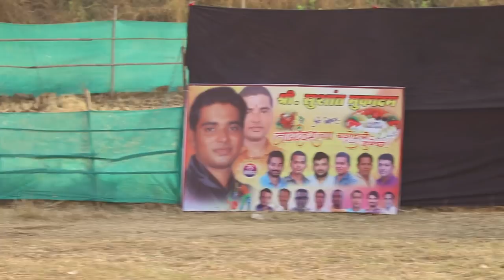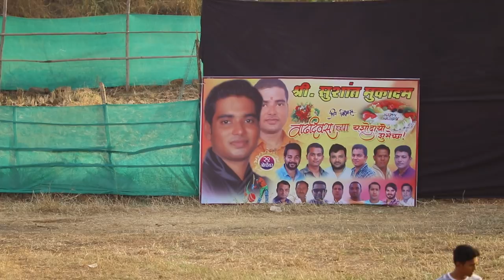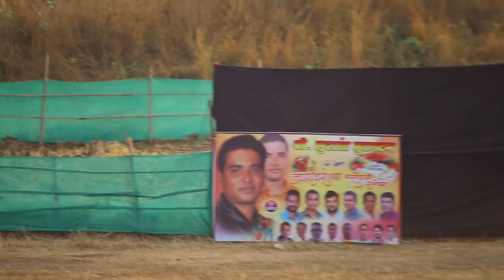SHENDOBA SPORTS VS SHRI KRUSHNA SPORTS KOLSHET 2ND MATCH M.C.C TROPHY 2018